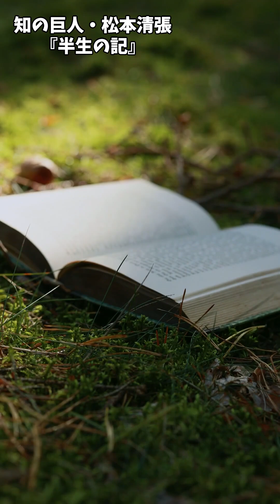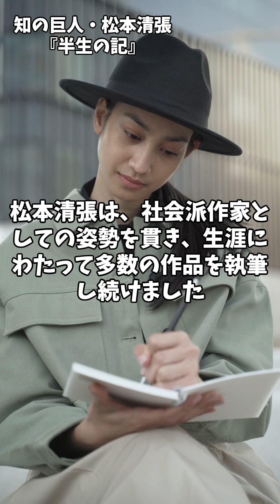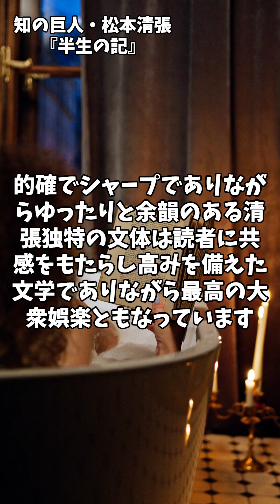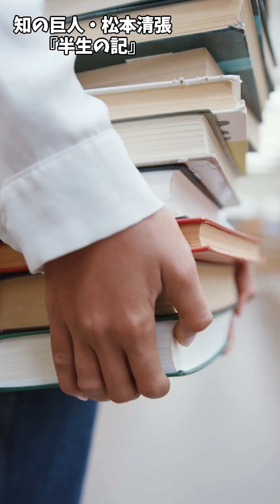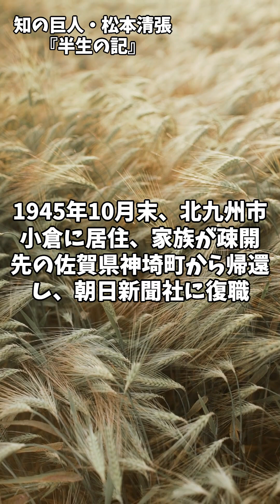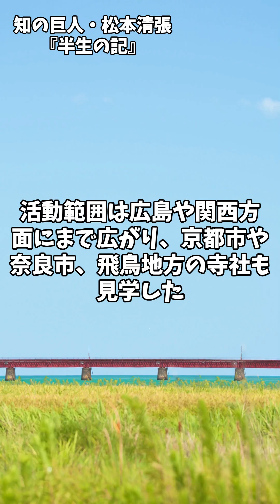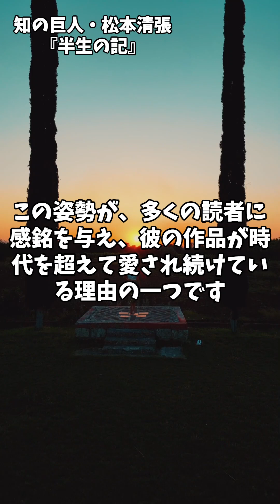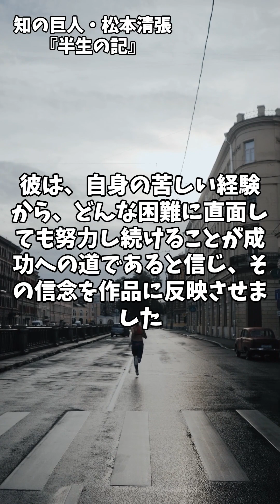【松本清張】知の巨人・松本清張『半生の記』を読み解く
松本清張（まつもと せいちょう）は、日本を代表する作家であり、社会派推理小説の第一人者です。
本名は(まつもと きよはる）。1909年12月21日に福岡県北九州市で生まれ、1992年8月4日に亡くなりました。
貧しい家庭に生まれ育ち、若い頃から多くの苦難を経験しました。
彼は新聞社や出版社で働きながら、作家としての道を模索していました。1950年代に発表した小説『点と線』で大きな注目を集め、一躍有名作家となりました。
彼の作品は、社会の暗部や不正を鋭く描くことが特徴であり、多くの読者に影響を与えました。特に、推理小説や歴史小説で高い評価を得ています。代表作には、『砂の器』『ゼロの焦点』『黒革の手帖』などがあります。
松本清張は、社会派作家としての姿勢を貫き、生涯にわたって多数の作品を執筆し続けました。その作品は、映画やドラマにも多数映像化され、日本文学史においても重要な位置を占めています。